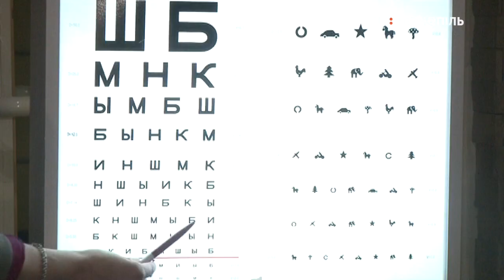55 тернополян сьогодні безкоштовно перевірили зір